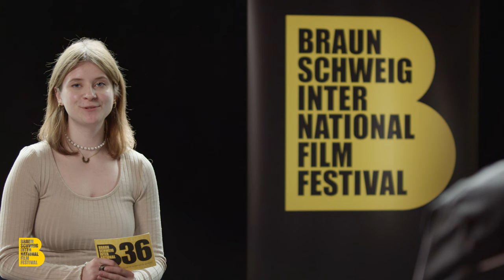Searching for identity: BIFF Talk with Adrián Silvestre & Raphaëlle Pérez (MY EMPTINESS AND I)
Director and author Adrián Silvestre & Raphaëlle Pérez (co-author and actor) talk about their film MY EMPTINESS AND I, which screened in the section "New International Cinema" of the 36th Brauschweig International Film Festival (BIFF).

36th Braunschweig International Film Festival: November 7 - 13, 2022.

The BIFF Talks are an interview format of the Braunschweig International Film Festival. We talk to BIFF guest about their latest film, the filmmaking process and take a look behind the scenes.

Interview: Julia Rutkovska
Production: Brickstudios, André Elbeshausen, Frederic Klamt